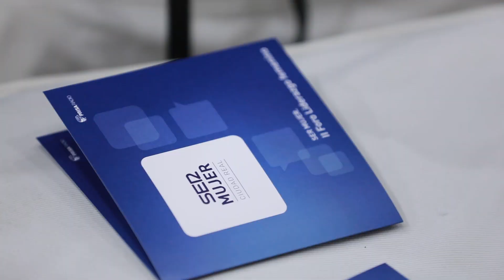II Foro de Liderazgo Femenino "Ser Mujer" Ciudad Real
Redacción: Mercedes Camacho
Vídeo Elena Rosa
Mujeres empoderadas de muy distintos ámbitos sociales -político, económico, de medios de comunicación o de la universidad- han reivindicado este miércoles, en el II Foro de Liderazgo Femenino "Ser Mujer", la igualdad como la necesidad de que la mujer ocupe el lugar que le corresponde y que se visibilice su lucha para seguir avanzando.